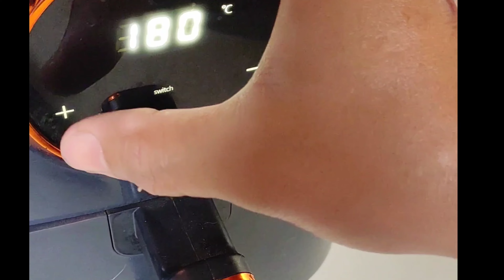CHICHARON BALAT NG BABOY GAMIT ANG AIR FRYER SOBRANG DALI LANG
CHICHARON BABOY